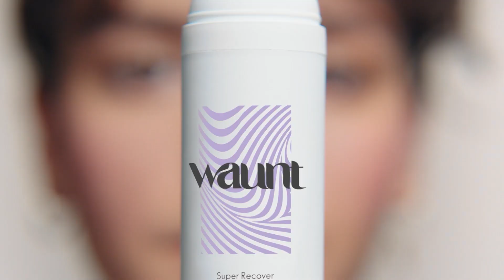✨January Catalogue 2023 | Türkiye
Starting the year off with great offers by Turkiye's January catalogue! 🥳🎊